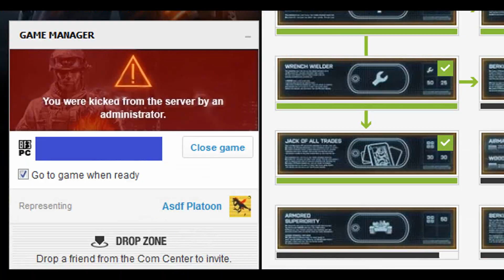Mrs. Puff, I think I am cheating - CatButts Hacking!!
Hackusations.
I'm usually known for playing poorly or dicking around so I was surprised that my k/d was above just 1 for this round. Apparently, I was doing too well and people (including my teammates) accused me of hacking. I saw my name in chat and hit the record button. Here, you can see I cannot control my recoil, I reload too often, I sprint in the open, I don't check my corners, and I run out in front of friendly fire. In terms of tactics, I am not a very good player; but I get kicked from the server anyway.

I don't often do voice over commentary, so sorry for the silent video.